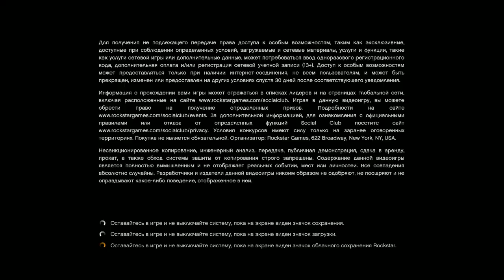I LOVE♥♥ Grand Theft Auto V MSI PC♥♥♥